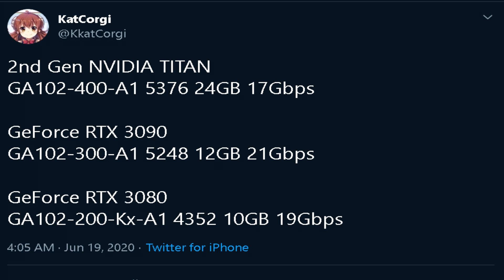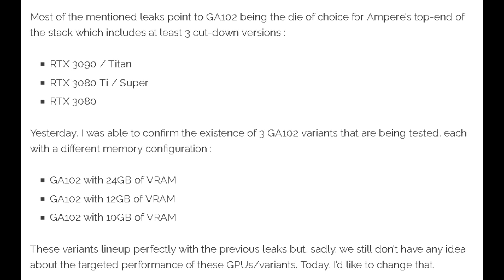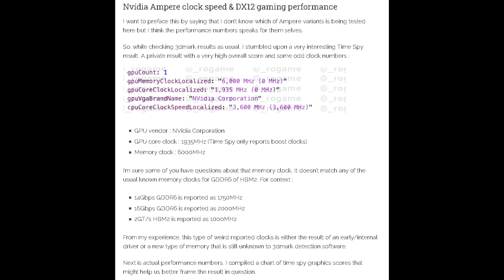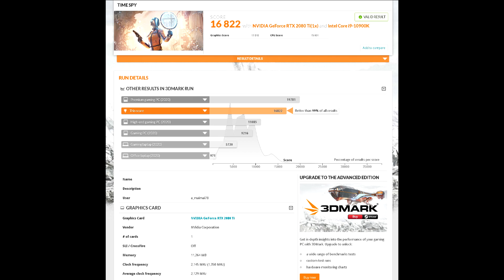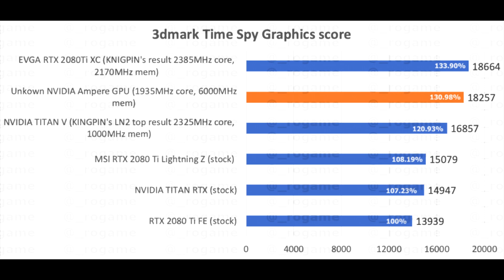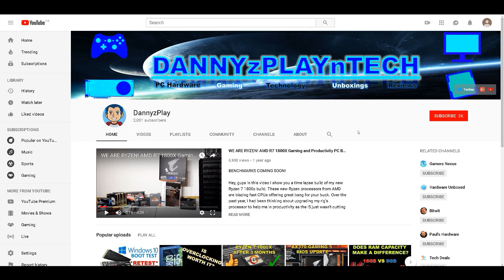RTX 3080/3090/Ampere Titan Benchmark LEAKED, WAY FASTER THAN 2080TI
In this video I talk about latest benchmark leak surrounding Nvidia’s upcoming RTX 3000 graphics cards for the mainstream/gaming market and give you guys my thoughts on it.

CPU: AMD Ryzen 9 3900X
CPU Cooler: Noctua NH-D15 SE AM4
RAM: G Skill Trident Z 16GB(2x8GB) 3600MHz CL14
Motherboard: Gigabyte X570 Aorus Master
Graphics Card: EVGA RTX 2080 XC Gaming Watercooled
SSD1: Samsung 970 EVO Plus 1TB
SSD2: Samsung 950 Pro 512GB
SSD3: Crucial MX 300 525GB
HDD2: Western Digital Caviar Blue 1TB
HDD3: Seagate Barracuda 3TB
PSU: EVGA SuperNOVA 750 G2 80 plus GOLD Power Supply
CASE: Corsair Carbide Series AIR 740
Monitor: BenQ XL2730Z 144Hz 1440P
OS: Windows 10 Pro 64-bit